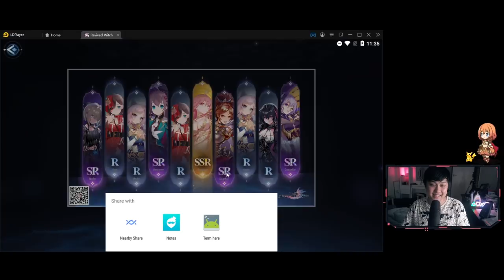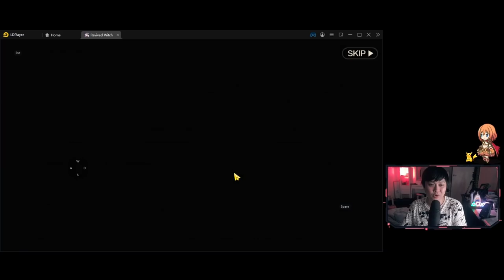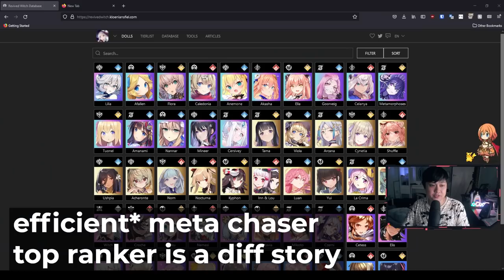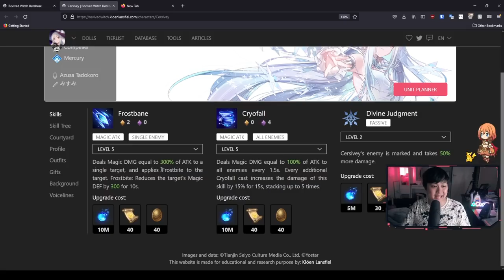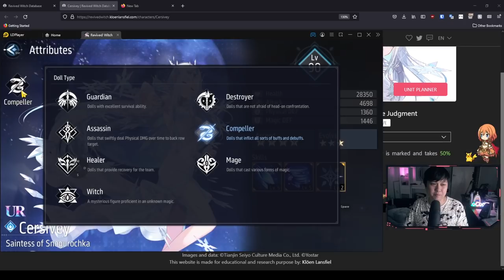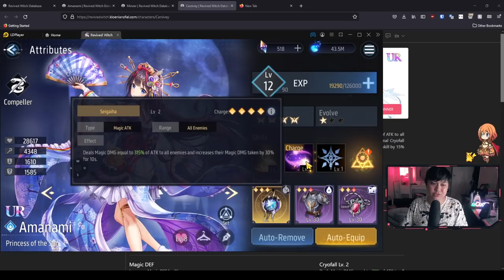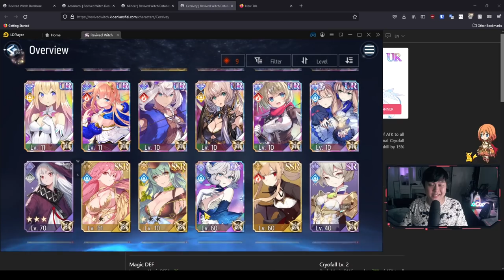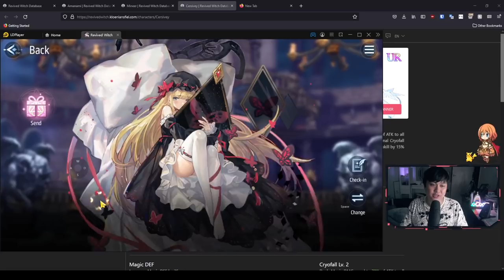Limited Waifu Cersivey! Should You Roll? My Rolls + Mercury Meta Analysis | Revived Witch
Hi!

They actually released another limited character Cersivey... I'm a massive fan, so like the degenerate I was, I ditched Catherine and went to roll for waifu. In this video, I roll for Cersivey herself, and then I go on to discuss her skills and her place in the meta.

I'm currently playing Revived Witch  (复苏的魔女) on LDPlayer64, but it's recommended to play it on the 32-bit player!

Lace
✨ About Me
✨ Socials (need to copy and paste links)